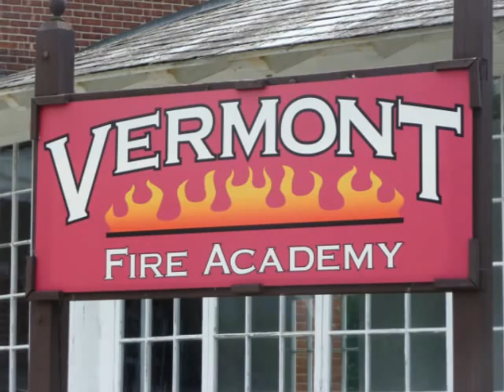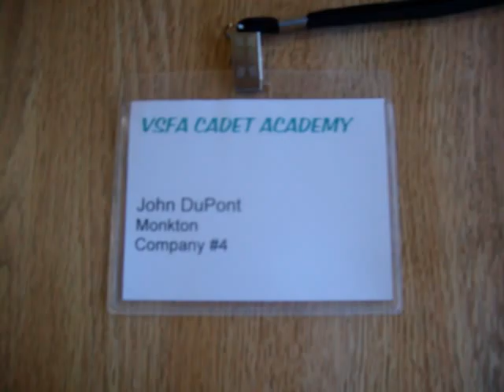vsfa movie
a short video of my week at the 2010 VSFA Cadet Acedemy in pittsford vermont